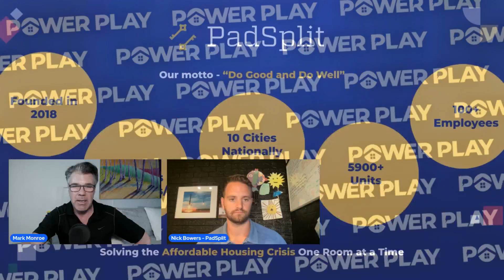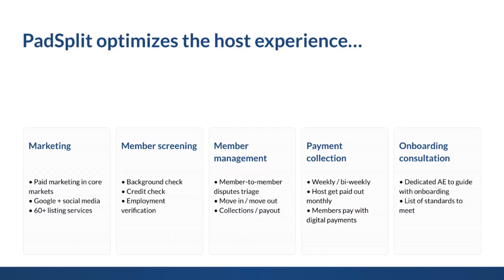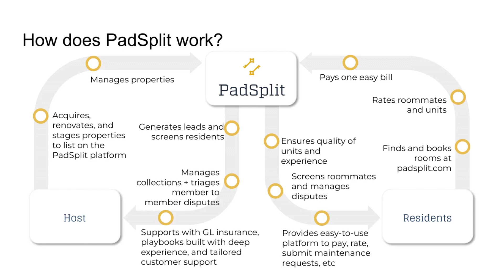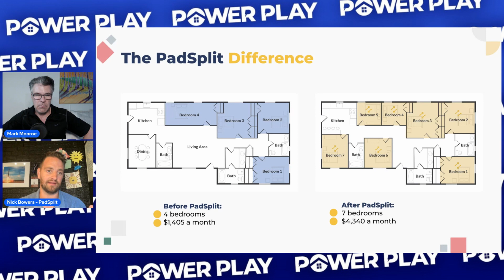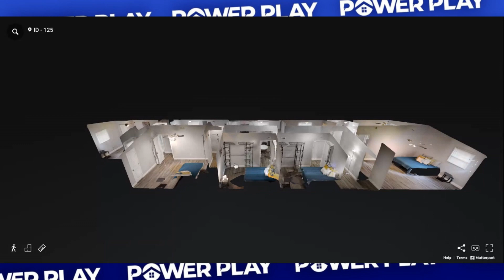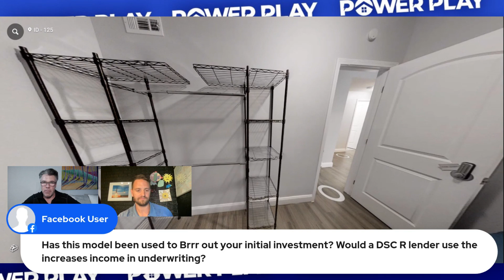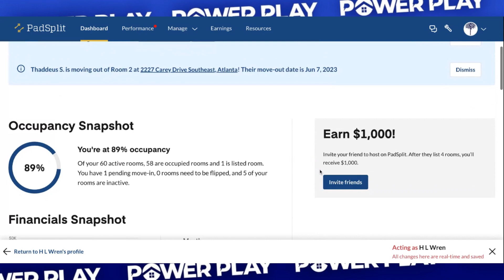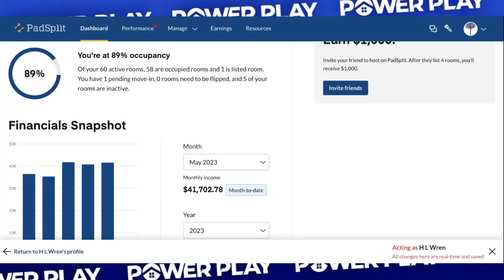Episode 92: Real Estate Power Play with Nick Bowers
In this episode of the Real Estate Power Play Podcast, hosted by Mark Monroe, Ronald Walker, Marty Grizzanti, and Gabe Rodarte. In this podcast episode, Mark introduces Nick Bowers, from PadSplit, a co-living company. They discuss how PadSplit offers a unique real estate investment model by converting single-family homes into shared housing for the workforce.

In addition, the Real Estate Power Play Podcast, presented by Mark Monroe, Ronald Walker, Marty Grizzanti, and Gabe Rodarte. Nick explains how they maximize square footage by converting common areas into additional bedrooms, increasing rental income. They provide a technology-driven platform that handles marketing, member screening, member management, payments, and collections.

In this episode of the Real Estate Power Play Podcast, hosted by Mark Monroe, Ronald Walker, Marty Grizzanti, and Gabe Rodarte. The target demographic for renting PadSplit rooms includes individuals making 30 to 50K annually, seeking affordable housing options. They highlight the benefits for investors, such as lower acquisition costs and higher rental income. The episode includes visuals of a converted house and furnished rooms. They also address the standard requirements for PadSplit rooms, including locks, egress, HVAC, and utilities. Learn more by listening to the episode!

On this episode of the Real Estate Power Play Podcast with Mark Monroe, Ronald Walker, Marty Grizzanti, and Gabe Rodarte talked about:

- Enabling Scalability For Investors
- Exploring The Financial Benefits Of Room Conversions
- Can Members Bring Their Own Ammeneties?

Be sure to check the Real Estate Power Play Podcast on your favorite podcast sites listed below.  Enjoy the show!

Time Stamps

00:35 - Introduction
04:01 - What Is PadSplit?
09:03 - Who Is Renting From PadSplit?
10:21 - PadSplit's Investor-Tenant Synergy
12:30 - Maximizing Revenue through Single-Family Conversion
15:16 - Is Splitting Living Space for Bedrooms Profitable?
18:52 - Maximizing Space in Atlanta
24:47 - Streamlined Dashboard Enhances Co-Living Property Management
31:59 - How Do They Manage The People Living In One Space?
33:32 - Adding New Locations For PadSplit
38:47 - Exploring Pad Split's Unique Features
43:00 - Room Minimum and Ideal Unit Count